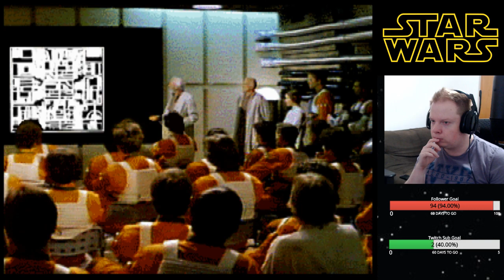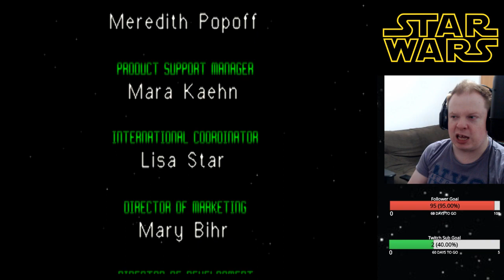Star Wars Season: Rebel Assault